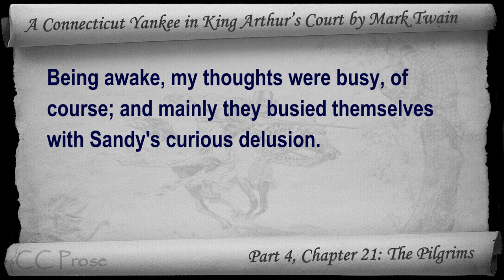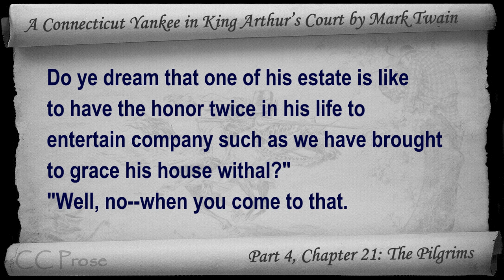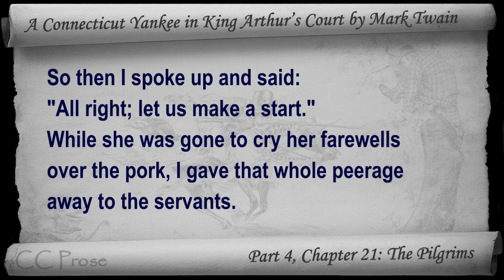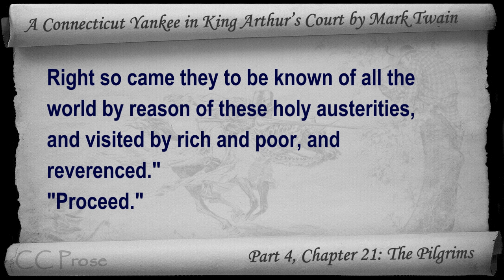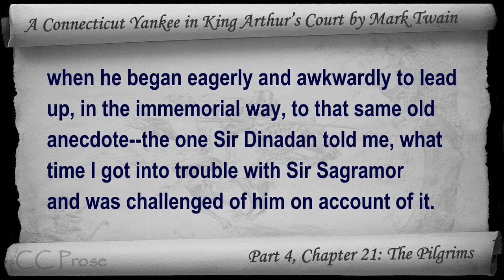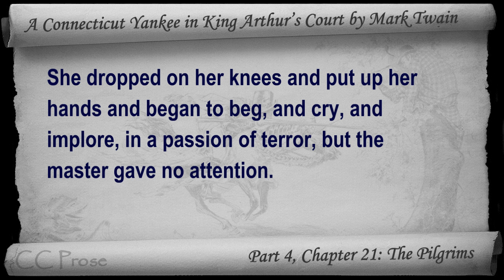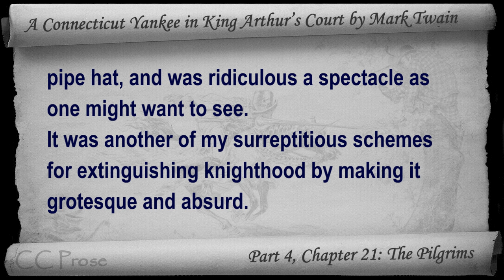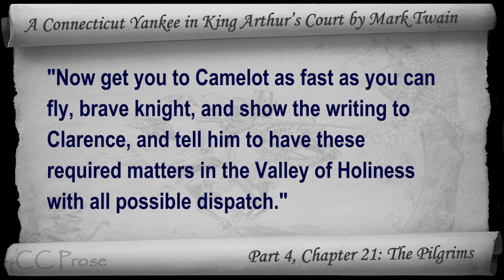Chapter 21 - A Connecticut Yankee in King Arthur's Court by Mark Twain - The Pilgrims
Part 4, Chapter 21: The Pilgrims. Classic Literature VideoBook with synchronized text, interactive transcript, and closed captions in multiple languages. Audio courtesy of Librivox. Read by John Greenman.